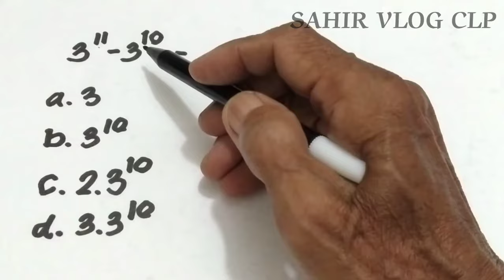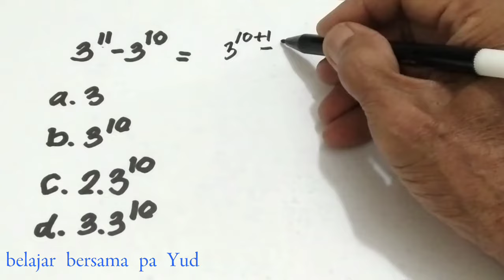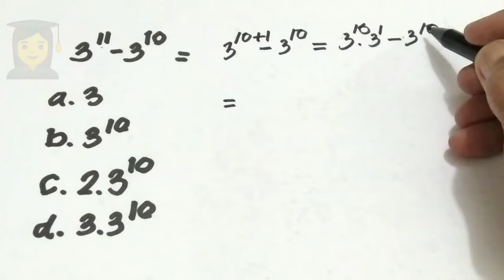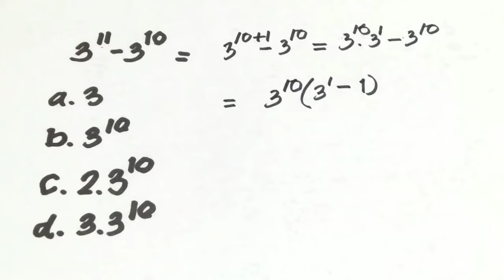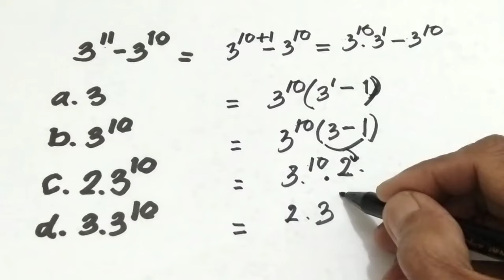PENGURANGAN BILANGAN || pangkat tinggi yang basis bilangannya sama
pada video PENGURANGAN BILANGAN ini dalam bentuk bilangan pangkat tinggi yang basisnya sama, ini menarik silahkan tonton sampai tuntas semoga bermanfaat untuk kita semua.